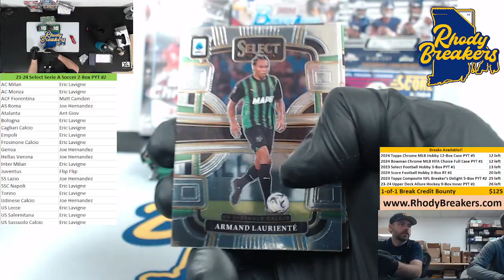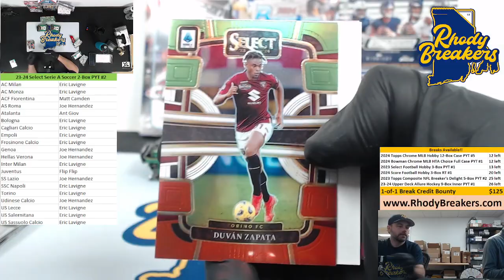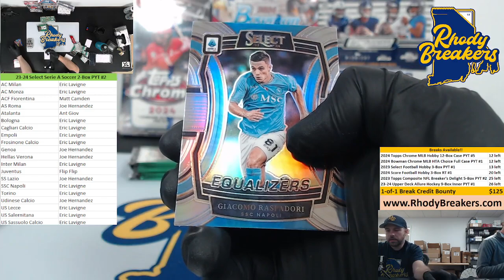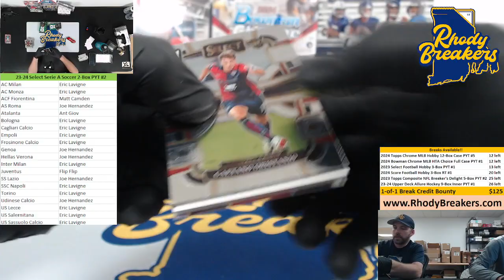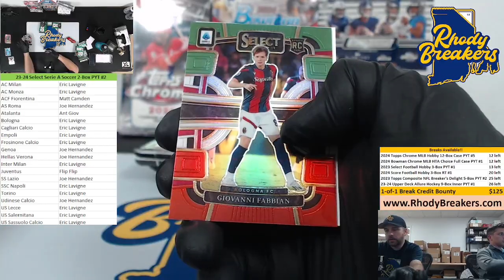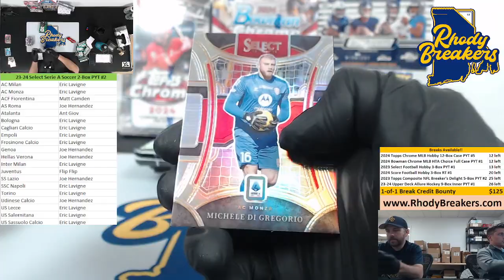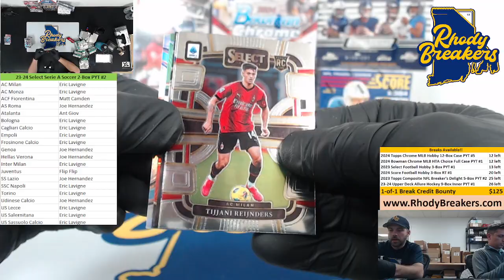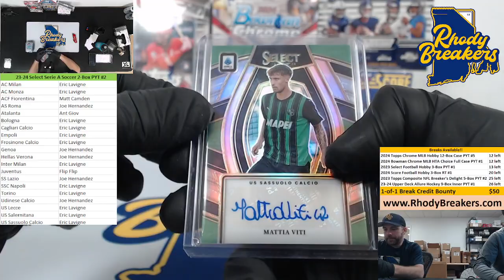2023-24 Panini Select Serie A 2-Box PYT #2